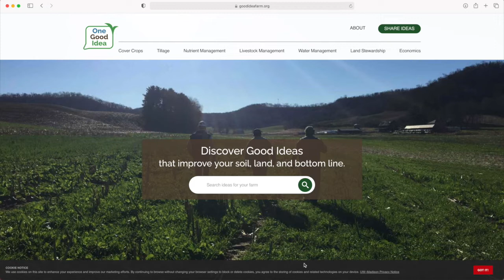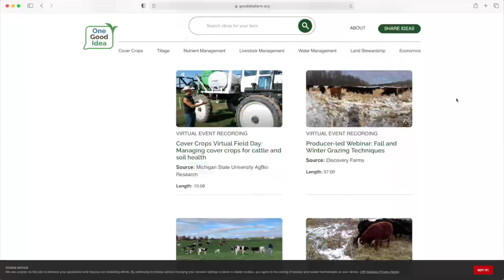One Good Idea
Joanna visits with Amanda Gumbert, UK Extension Water Quality Specialists, to discuss the One Good Idea Program.
One Good Idea is a new online platform and campaign to help farmers get started and have success with conservation, soil health, and regenerative practices. Created by a multi-state team of university Extension professionals and farmers, One Good Idea was designed to facilitate farmer-to-farmer learning about practices that can improve soil, land, and bottom lines, such as cover crops, conservation tillage, rotational grazing, and nutrient management. As a clearinghouse of videos and podcasts that feature farmers’ ideas and experiences with these practices, One Good Idea creates a centralized location for farmers to learn from their peers about what has worked or hasn’t, the benefits and precautions, and other nuts and bolts of using conservation practices on their operations. where you can also subscribe to the email list, follow it on Facebook and Twitter, and learn how to contribute content. One Good Idea accepts video, podcast, and/or idea submissions from farmers and folks who work with farmers.